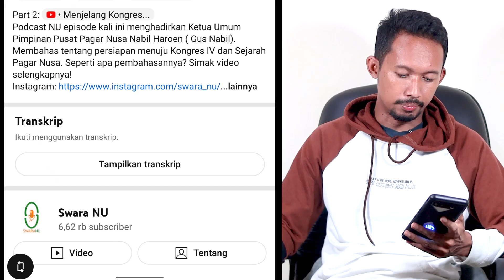NARASI SEPIHAK WAKIL KETUA IPSI : Tidak Ikut Silat Pagar Nusa Patut Diragukan Ke NUan Nya Jika..?